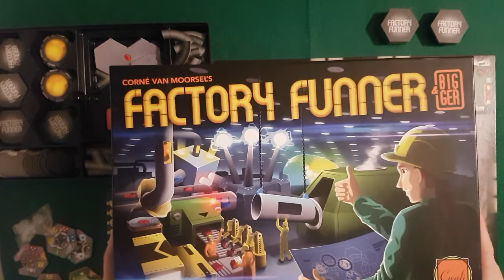Factory Funner - Gameplay Solo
Edu Guerra faz um gameplay de Factory Funner no modo solo. Nesse jogo devemos construir uma fábrica da melhor maneira possível com as peças que se apresentam para nós. Neste jogo que vira um quebra-cabeça que muda em todo jogo, criando desafios sempre diferentes!!